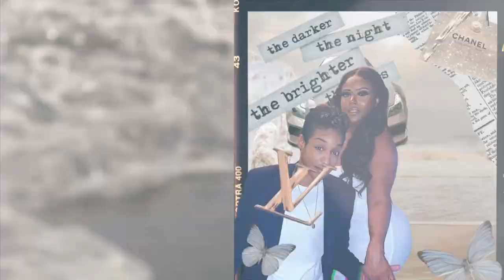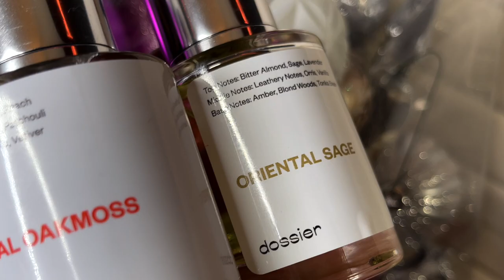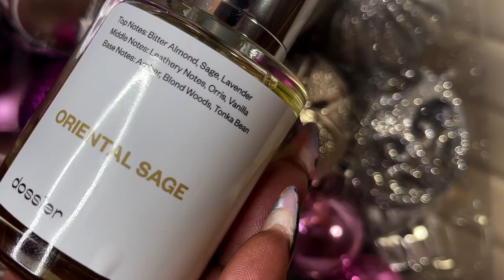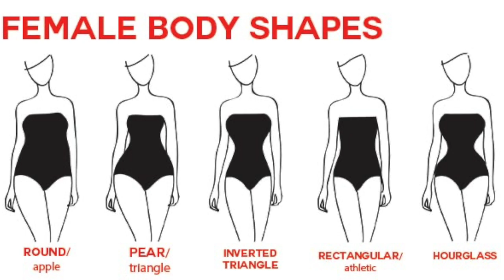Try-On Haul | How To Dress More Attractive | Curvy, Plussize, Fat Girls | DOSSIER | CRYSTAL CHANEL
This video is about how to dress more attractively for anyone. I made it for plus-size and curvy women. Feel good and look good.

💕TIPS TO LOOK INSTANTLY MORE STYLISH WITH THESE ITEMS MENTIONED IN THE VIDEO💕
Curve body shape:

💕MY MEASUREMENTS💕
Height-5 ft 6.5 inches

▫️STOCKS
The course I took to learn stocks

TD Ameritrade-

Free Uber ride- crystalr957ue

Free Lyft ride- crissy05231

If you read this, comment "2022 READY! "

FTC:   Thank you to Dossier for partnering with me.

💕MUSIC + EQUIPMENT💕

▫️Music
Mellobangin Music,hit him up & tell him I sent ya!

▫️EQUIPMENT
dslr camera
vlog camera
screen protector
glitter background
wig stand
wig head
ring light